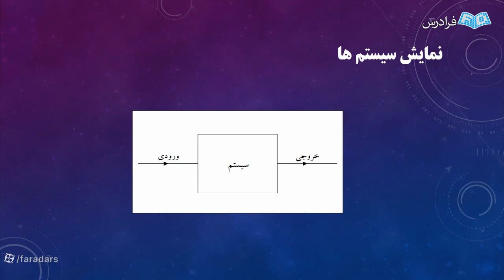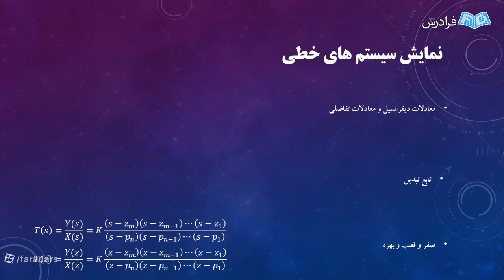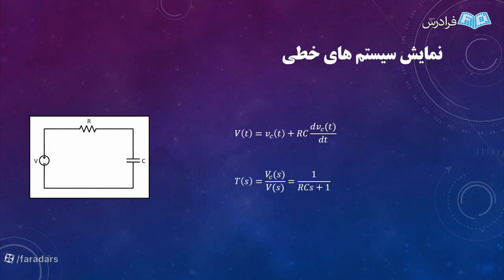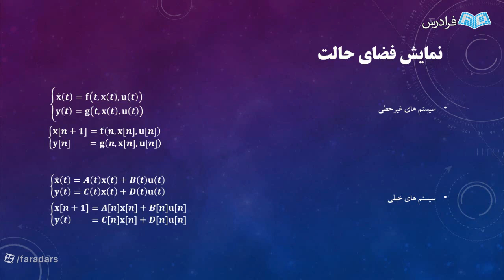Learn The Art of board of education jobs for Fun and Profit